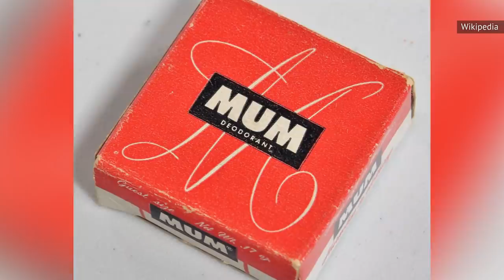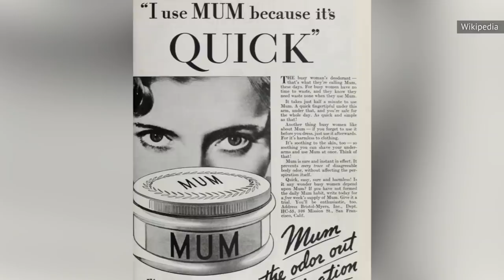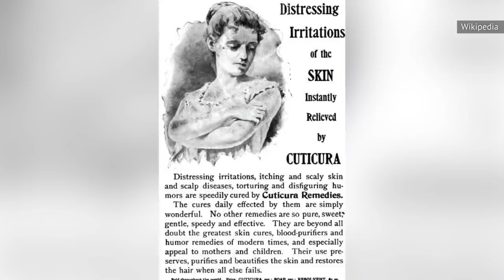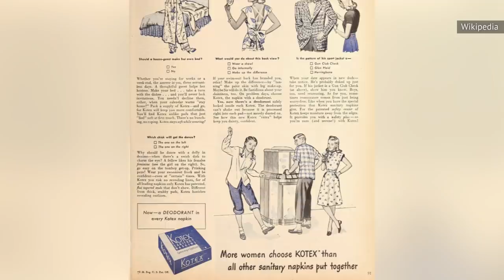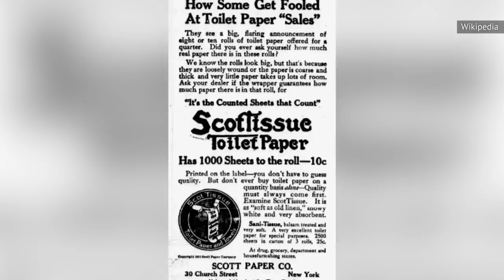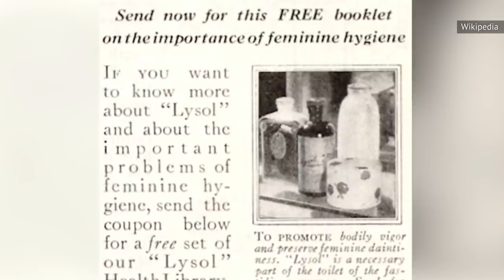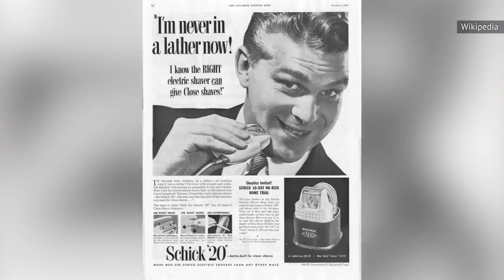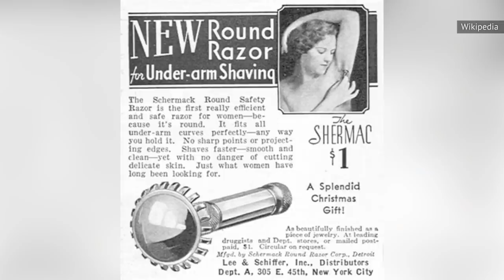What Hygiene In America Was Like 100 Years Ago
What's considered hygienic can change quite a bit over time. The ancient Romans cleaned themselves with oil and a big hook, for example. In the 19th century, Americans believed a layer of dirt covering them served as a protective shield against illness.

The trend toward cleanliness started with the advent of germ theory in the mid-19th century, but the hygiene business really caught on in the early 20th century, with all kinds of products that promised to make people smell better, look better, and be safer. Of course, not all of it was safe, and some of it was downright weird by today's standards. Here's what hygiene in America was like 100 years ago.

Say no to B.O. | 0:00
Dark ages of dentistry | 1:29
A sudsy revolution | 2:30
Shampoo of the future | 3:42
Ask for them by name | 4:36
Toilet paper goes mainstream | 5:39
Lysol for feminine hygiene | 6:44
Goodbye, straight razor | 7:46
Shamed into shaving | 8:47
Radioactive hygiene | 9:48
Impossible routines | 10:56